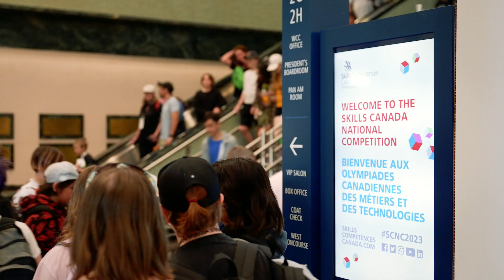Represent your province on the Skills Canada stage in 2024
Competitors from across Canada came together in Winnipeg to push their limits on the national stage. The Landscape Gardening event was front and centre, where many of the 12,000 students from across Manitoba stopped to watch five provincial teams battle to build small gardens in a 12-hour span over two days.

Unlock your potential by signing up for a provincial skills competition, and perhaps you could be featured on centre stage at the 2024 national competition May 30-31 at ExpoCité in Québec city.